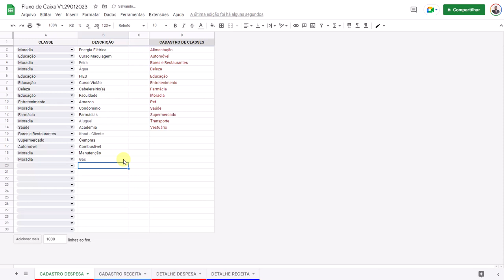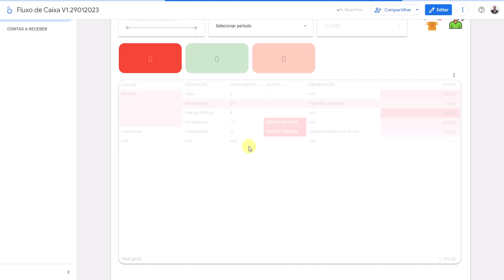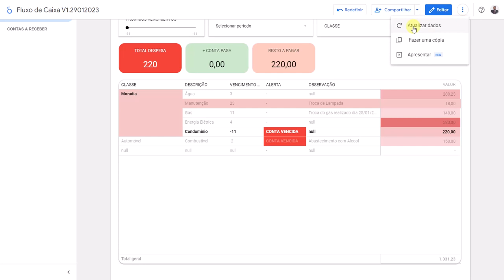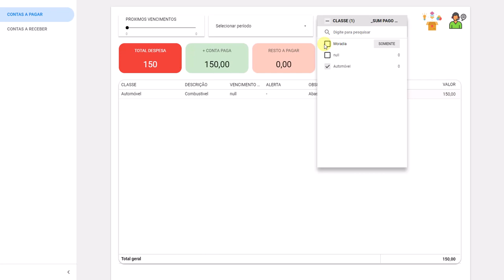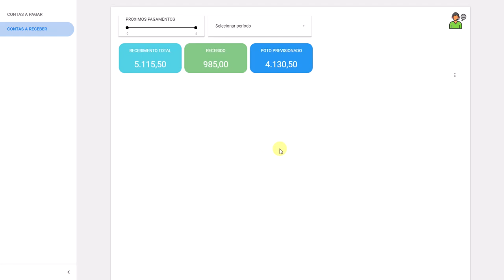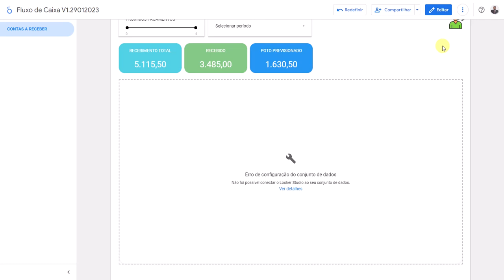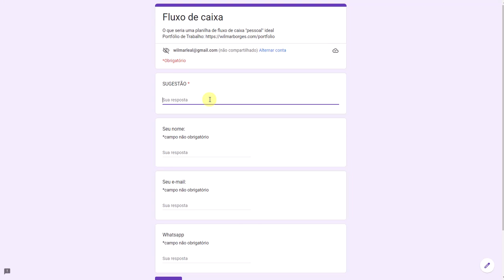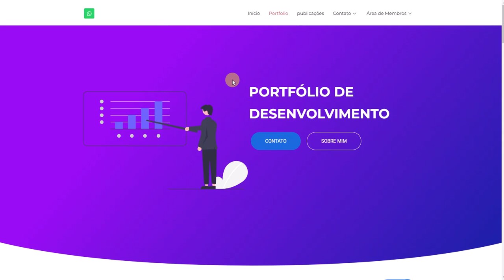Planilha de Controle Financeiro com Google Sheet + Google Loocker (DataStudio)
✅ Planilha com Curso Embutido! Domine a Atualização da Planilha e do Data Looker em um Único Pacote, download e atualização vitalícia: 👨‍🏫

🚀✨ Atualização Vitalícia + Curso Embutido na Hotmart! 🎓🔥

Descubra o Novo Formato de Aprendizado que Estou Desenvolvendo! 📚🎥 À medida que Surgem Dúvidas, Publico Vídeos na Plataforma para que Todos Possam Acompanhar. Agora, Todas as Atualizações Estão Centralizadas na Hotmart, Permitindo que Você Escolha Atualizar ou Não. Aproveite o Acesso Vitalício e as Videoaulas para Aprender a Utilizar, Melhorar e Adaptar o Google Sheet, o Google Data Looker e a Incrível Planilha de Fluxo de Caixa. Venha Desbravar Novos Conhecimentos! 💡👩‍💻

Planilha Controle Financeiro Pessoal com Google Sheet + Google Looker (DataStudio)
Gostaria de aprender a criar um sistema de controle financeiro na prática? Além disso, o valor é super acessível e ao final do curso, você terá acesso à planilha Google e ao Google Data Looker para usar em seus projetos pessoais. Aproveite essa oportunidade única de aprender e ainda sair com um produto de qualidade em suas mãos.

Olá pessoal!

Estou animado em anunciar o lançamento de uma ampla variedade de cursos totalmente aplicados, que vão ajudá-lo a resolver problemas específicos do seu dia-a-dia. Cobrimos diversas ferramentas úteis, incluindo: Google Sheets, Google Data Studio (Looker), Google Calendar, Gmail, Power BI, Apps Script, Google Forms, AppSheet, PowerApps, ChatGpt, Google Docs e Microsoft Report Builder, entre outras.

Com a nossa abordagem aplicada, você aprenderá como utilizar essas ferramentas integradas para aprimorar sua produtividade e facilitar suas tarefas diárias. Além disso, você poderá levar o produto da aula para estudar e adaptar ao seu negócio.

Não perca a oportunidade de aprimorar suas habilidades com as ferramentas que mais impactam sua rotina diária. Cadastre-se agora mesmo no link abaixo e fique por dentro de todas as novidades sobre o lançamento dos cursos.